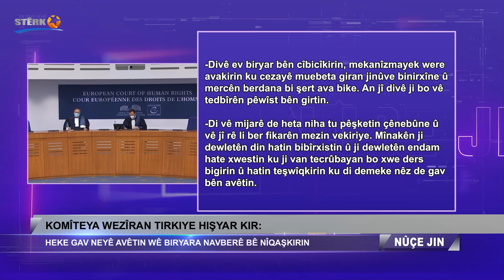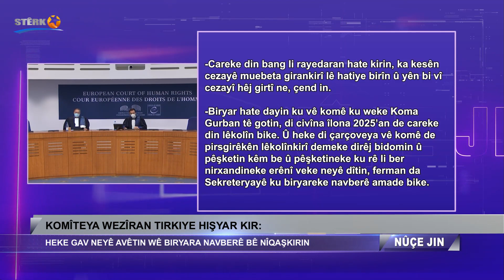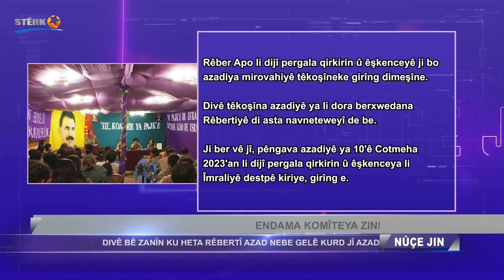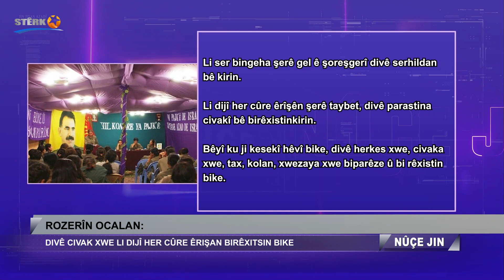Nûçe Jin - 20.09.2024